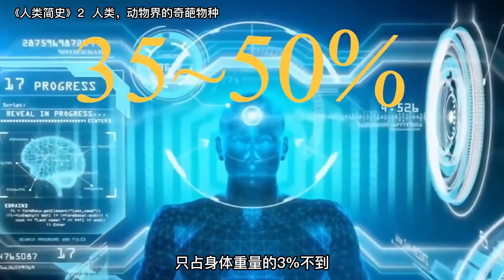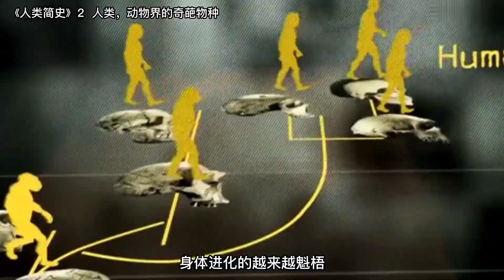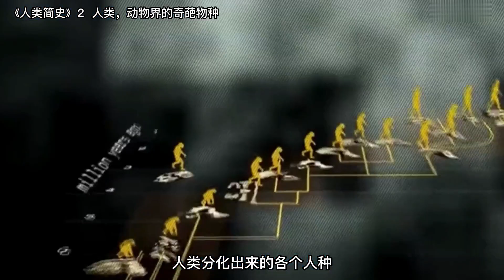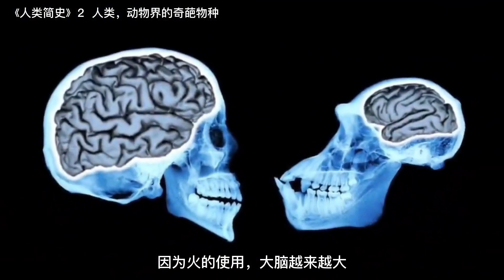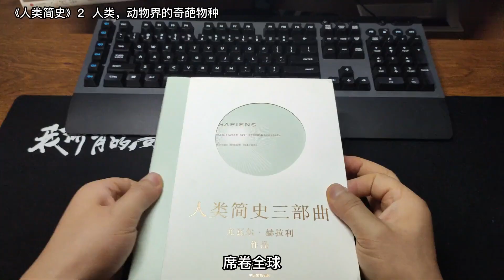《人类简史》2 人类，动物界的奇葩物种